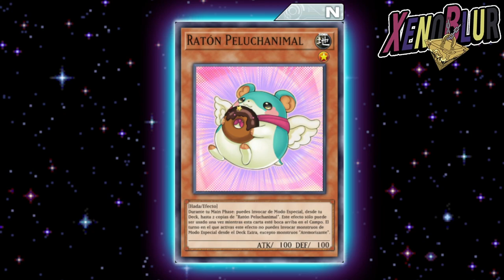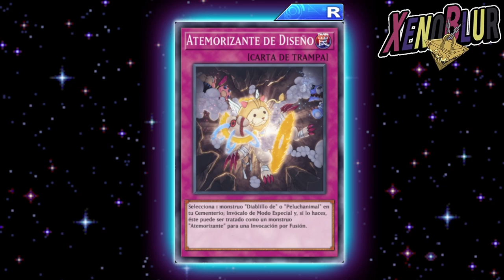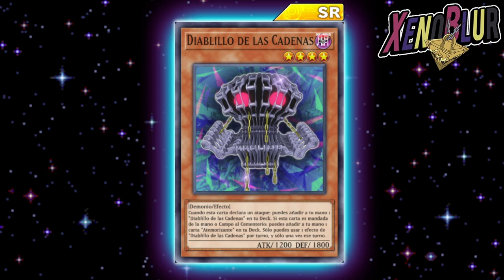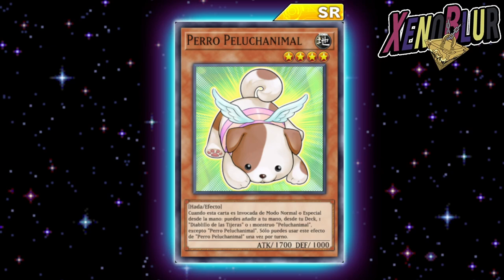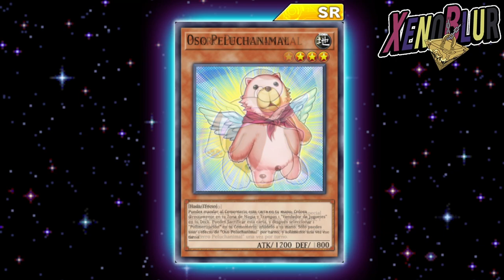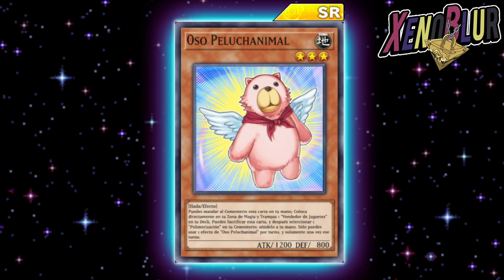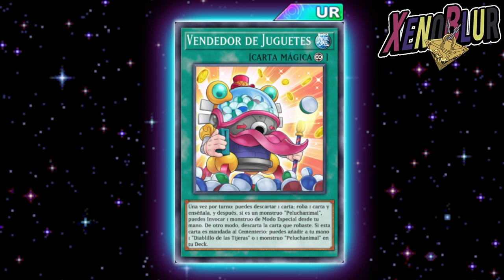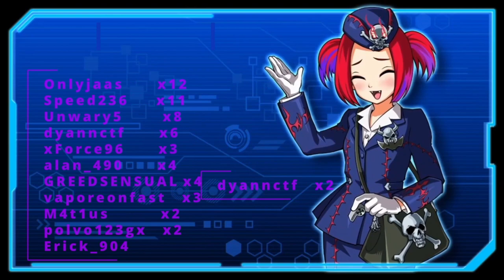PROXIMA CAJA!? Soporte Fluffal Peluchanimal [FILTRACIONES] | Yu-Gi-Oh! Duel Links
Filtraciones que nos apuntan a varias cartas que traerá la próxima caja grande con soporte Fluffal para Sora Perse

0:00 Gracias por ver el video =D